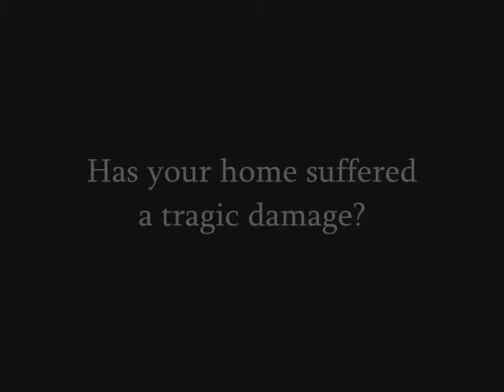#1 Construction Company Claim Settlement General Contractor call Shafran 310 295 1960